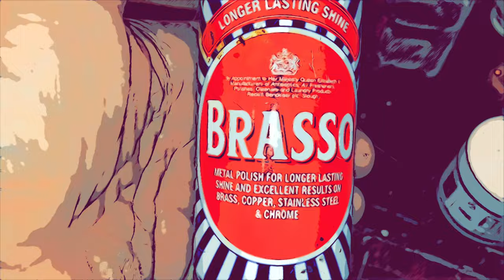How to make copper pipe decorations